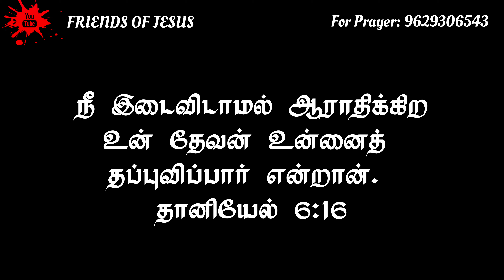Today Promise Word | 11-03-2024 | Indraya vasanam | Today Bible Verse in Tamil | Tamil bible verses.